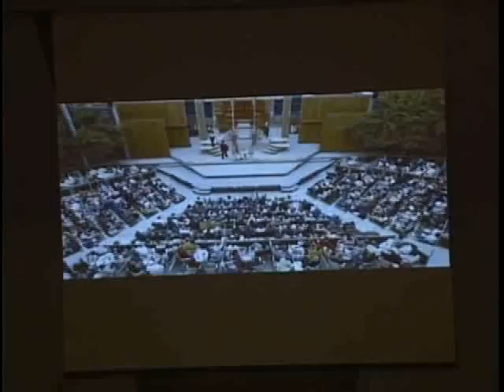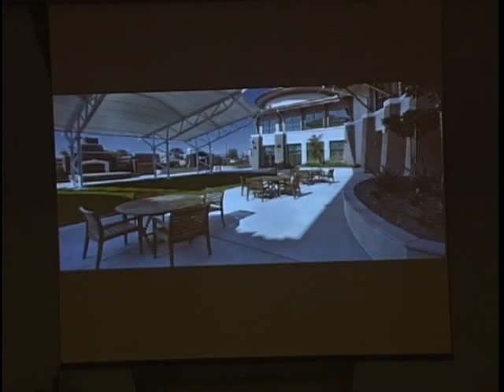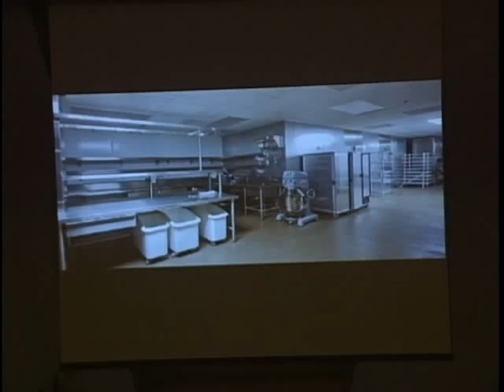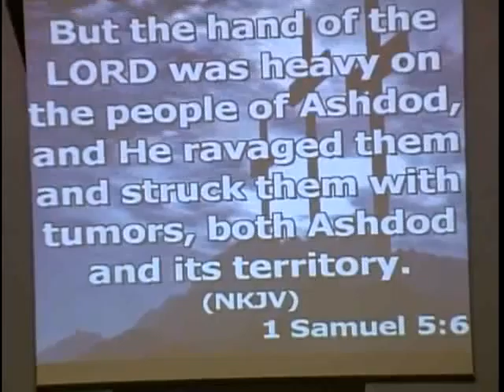Stay Focuesed on HIs Glory - October 12, 2014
1 Samuel 5:1-12